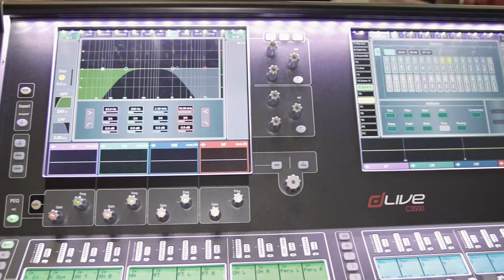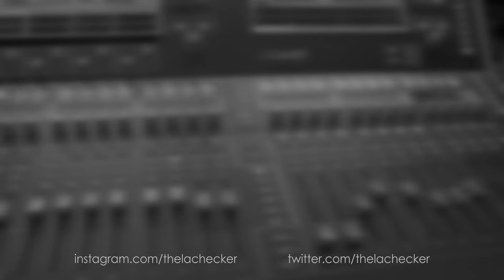PLS2017 Allen & Heath dLive (C4K)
Vielen Dank an meinen coolen Kameramann Anthony Marx :P

► Messe Video Di. - Sa. ca. 12 & 14 Uhr
► VLog Di. - Sa. ca. 18 Uhr

+++ C4K +++
Aufgrund von Zeitproblemen kann ich euch hoffentlich nur einmalig nur ein stark komprimiertes 4K Video präsentieren.
Ich hoffe ihr habt dafür Verständnis! :)